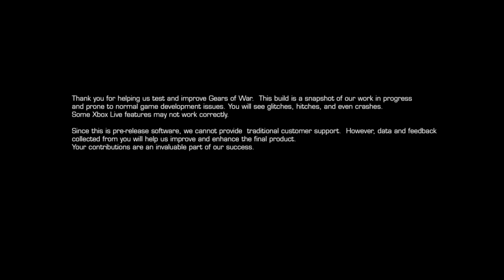GEARS OF WAR ULTIMATE EDITION BETA [The best gameplay]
Contactame:
Si quieren que haga vídeos sobre algo en especifico dejen sus opiniones en los comentarios.
Control Incus Gaming, completó hoy mismo!
Características
- Adecuación para mejor reacción
- 2 botones de uso rápido en la parte trasera
- Botones recomendados A y B (pueden personalizarse)
- Sticks tipo PS3 (domed) o normales de Xbox (concavos)
- Diseño original de un Xbox 360 Alámbrico